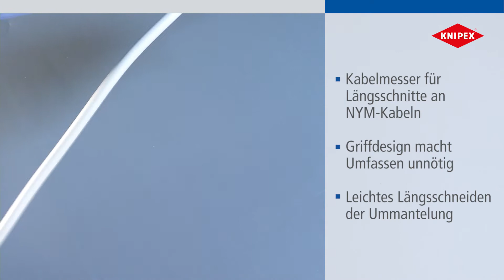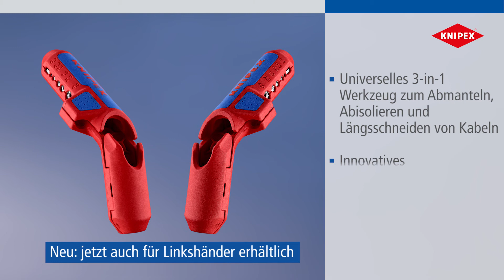KNIPEX ErgoStrip® L: Linkshänder Version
Zum schnellen und präzisen Abmanteln und Abisolieren aller gängigen Rund- und Feuchtraumkabel (z. B. NYM-Kabel 3 x 1,5 mm2 bis 5 x 2,5 mm2), Datenkabel (z.B. Twisted-Pair) und Koaxial-Kabel

Innovatives, ergonomisches Pistolengriff-Design für leichtes Einschneiden, Abziehen und Längsschneiden der Ummantelung